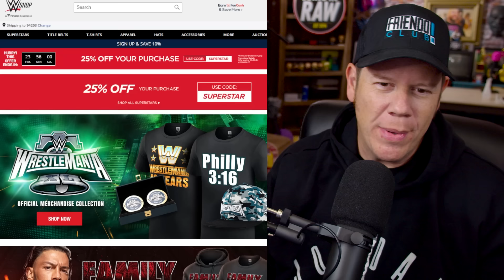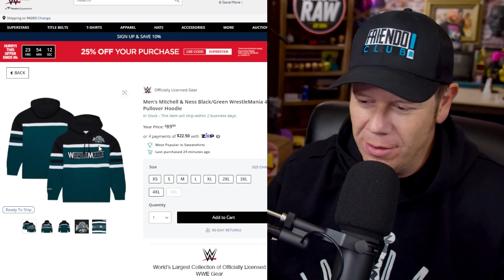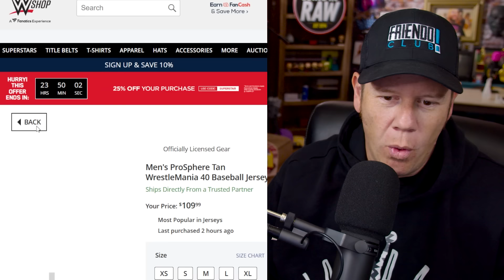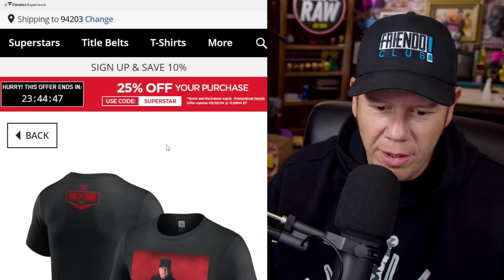Reacting to Wrestlemania Merch